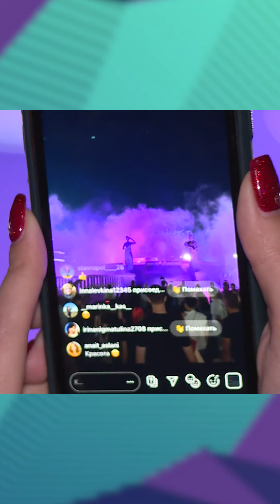Вертикальные новости 25 июня 2020